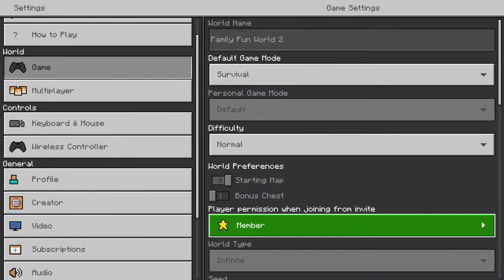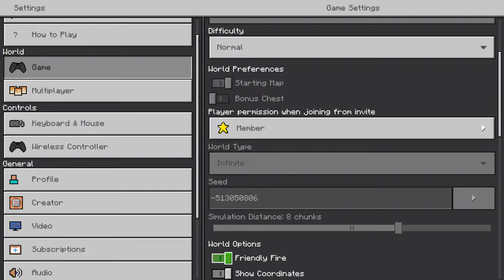Family Game Time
A couple who games together stays together!
One of us is good, the other is new to this adventure...we will let you figure out which is which. We are excited to share our shenanigans with all of you!

-Honeybee and Fishy